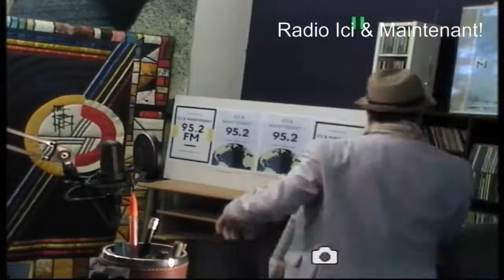Pourquoi l'antisémitisme explose en France